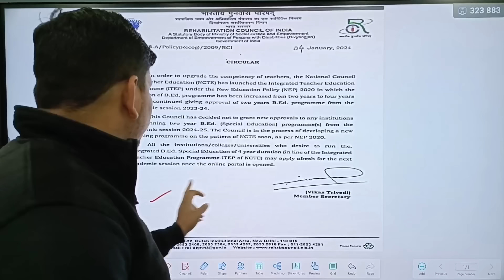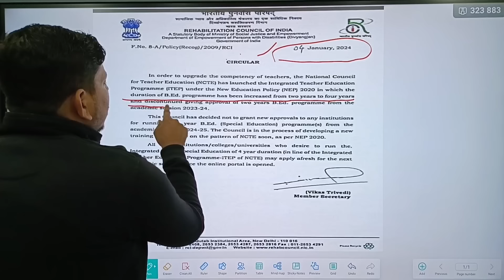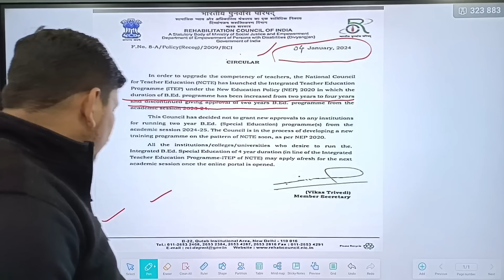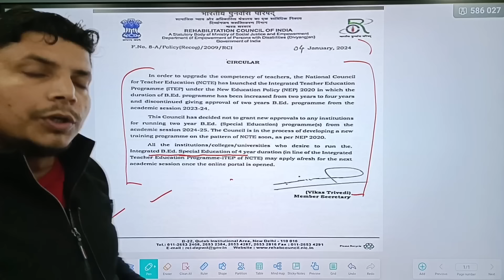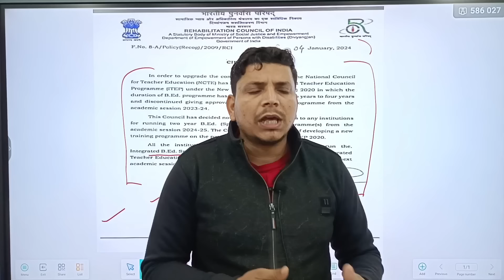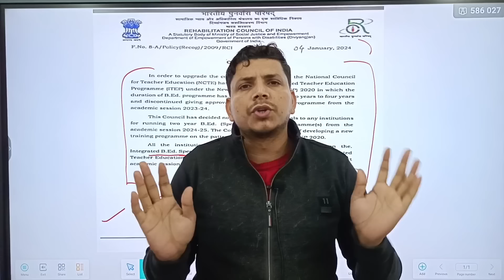🔥🔥BREAKING NEWS/B.ED बड़ा बदलाव /2 year b.ed /b.ed vs deled/b.ed vs btc supreme court update/b.ed